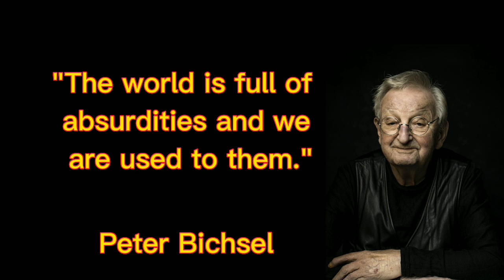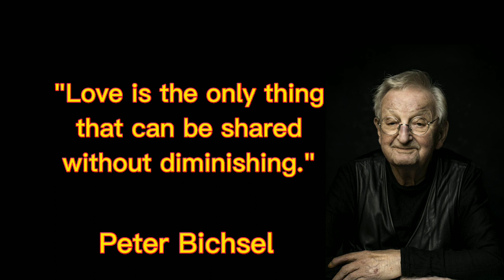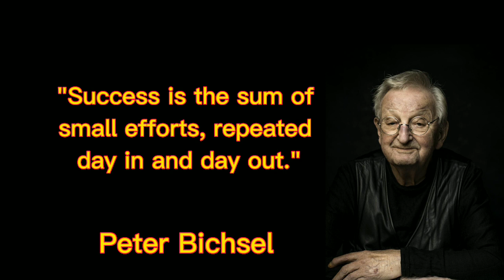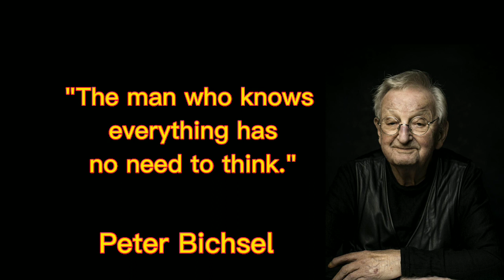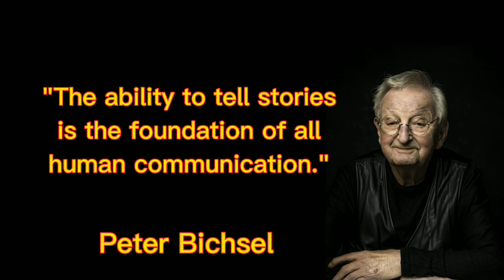Peter Bichsel: Inspirational Quotes from a Swiss Writer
In this video, we will be featuring some of the most inspiring quotes from the Swiss writer, Peter Bichsel. From his reflections on life and literature, to his thoughts on the human condition, these quotes will provide a deeper understanding of the mind of one of Switzerland's most celebrated writers. Whether you are a fan of Bichsel's work or just looking for some inspiration, this video is sure to leave you with a new perspective on life.

Peter Bichsel (born March 7, 1935) is a Swiss author, known for his short stories and essays. He has published numerous books, including "Die Alten Herren" (The Old Gentlemen) and "San Salvatore." Bichsel has won several literary awards, including the Schiller Prize, the Prize of the Swiss Book Trade, and the Lessing Prize. He is considered one of the most important contemporary Swiss authors and his work is widely studied in German-language schools.

Inspiration
Positive thinking
Self-improvement
Determination
Persistence
Goal setting
Success
Confidence
Mindset
Positive attitude
Personal development
Inspirational quotes
Encouragement
Growth
Resilience
Aspirations
Empowerment
Ambition
Positive affirmations
Inspiring words
Overcoming obstacles
Determination quotes
Courage
Self-motivation
Personal growth
Mindfulness
Positive energy
Self-belief
Encouraging words
Uplifting quotes
Self-empowerment
Positive outlook
Empowering quotes
Motivational messages
Inspirational stories
Mindset shift
Encourage yourself
Life lessons
Personal power
Mindset mastery
Inspirational thoughts
Mindful motivation
Self-motivational quotes
Positive mindset
Mindset change
Mindful inspiration
Encouraging messages
Mindset development
Positive change
Inspirational journey